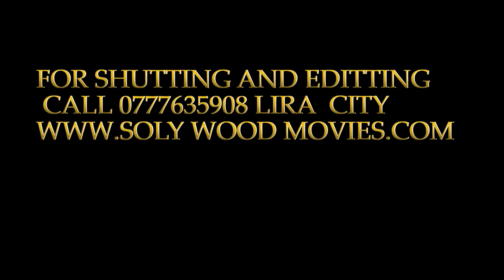the slap be witch comedy crew~2